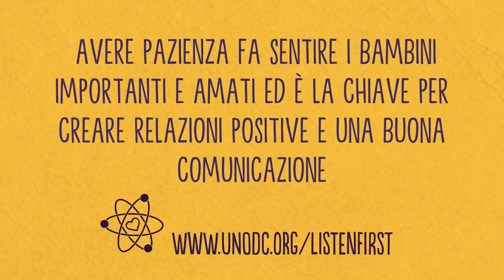La Scienza della Pazienza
Avere pazienza con i bambini aiuta a farli sentire importanti e amati ed è la chiave per creare relazioni equilibrate e una buona comunicazione.